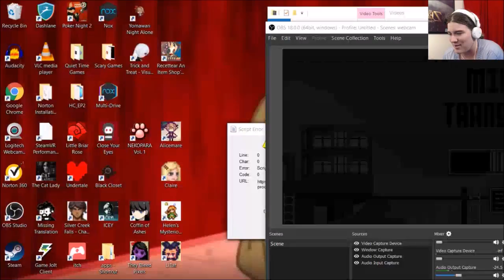I CAN'T THINK AND TALK AT ONCE *Missing Translation* Pt 1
I'll go back, I promise.  I just wanna keep my sight, thank you